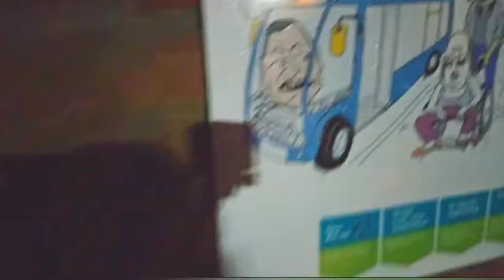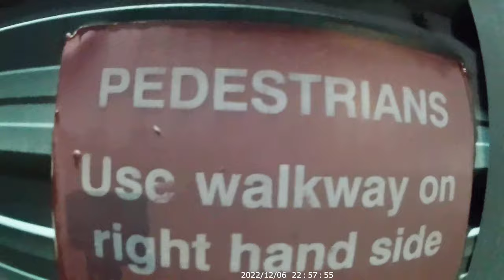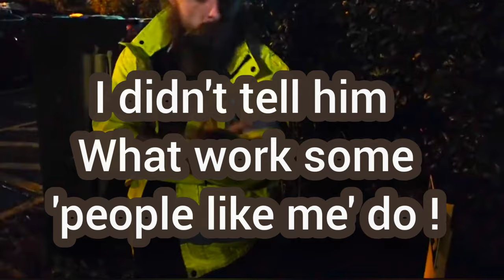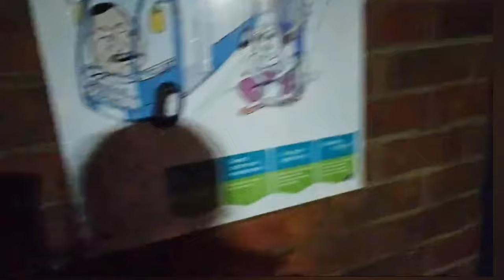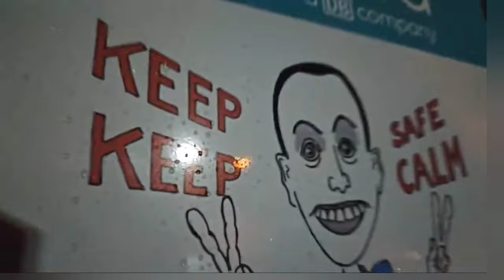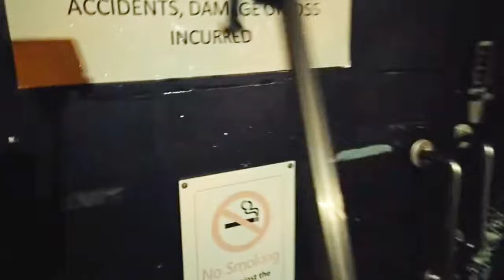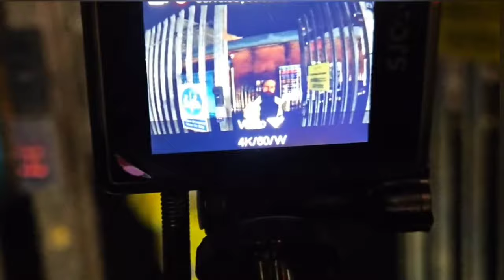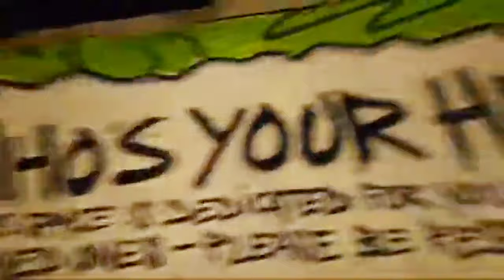Arriva Bus Station. Southend.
The day before , we received an anonymous message that the Arriva Bus Station in Short St, Southend, Essex .(UK) , would be a good place to visit.
    As i was unaware of this site & had a new camera to test , we went along to have a look when it became plain the anonymous caller was pulling all the strings & the only role for EA was to bring the camera equipment !
    But can you spot which one the anonymous caller was ?